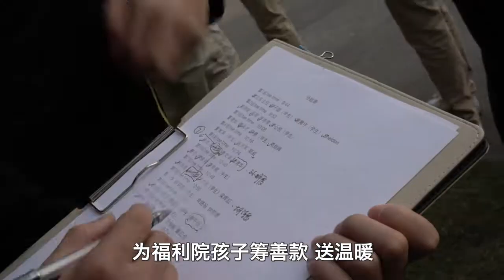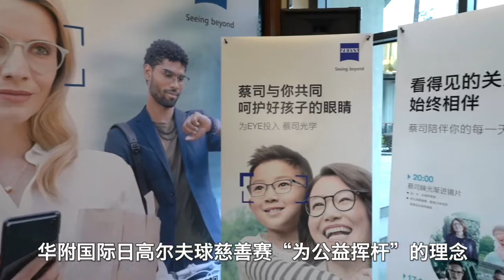GDTV WORLD NEWS- Guangzhou High School Students "Swing" for Public Welfare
On January 12th, 2020, the 7th HFI International Day ZEISS Golf Charity Cup, held by HFI and co-organized by the GOLF4ALL Golf Club and the HFI Parent Group, kicked off at the Guangzhou Luhu Country Golf Club. All the funds raised by the competition will be donated to the Guangzhou Social (Children's) Welfare Home.